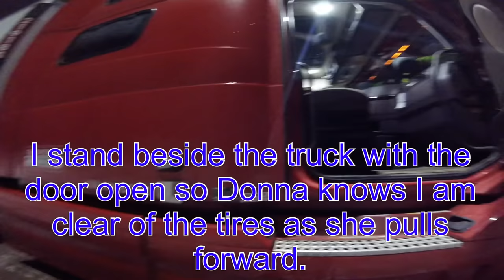Team OTR Trucking | Idaho potatoes and then chaining up in Wyoming mountains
We got our reefer load dropped in Farr West, Utah and then headed over to load a 2 pickup load of potatoes. The first stop was in Rupert, Idaho and the second was in Rigby, Idaho. Everything went along fine until we crossed back in to Wyoming and had to chain up for 30 miles to cross the mountains.